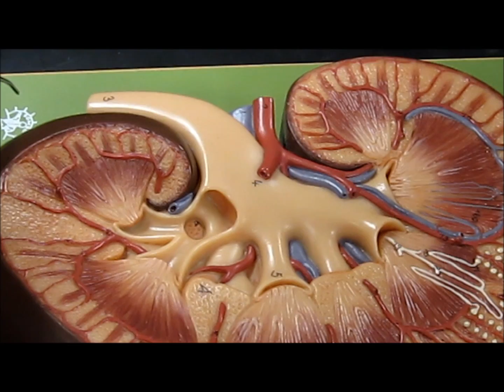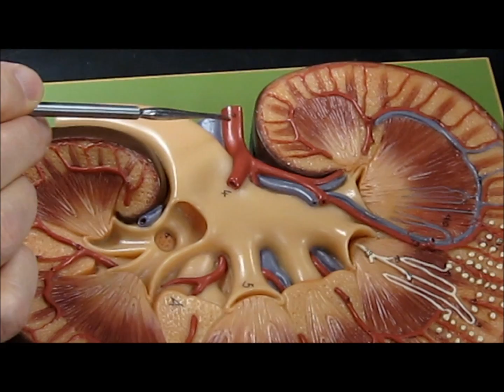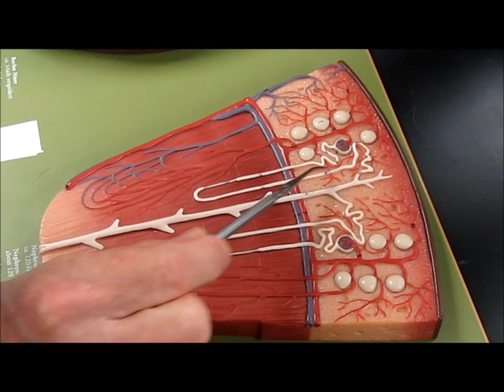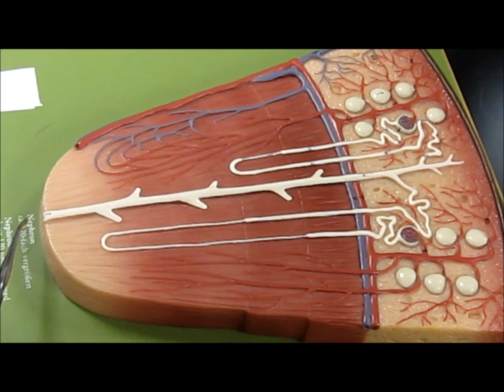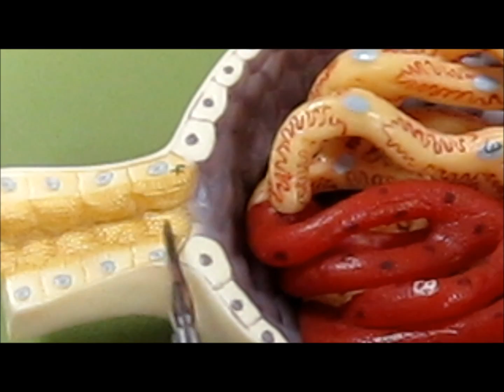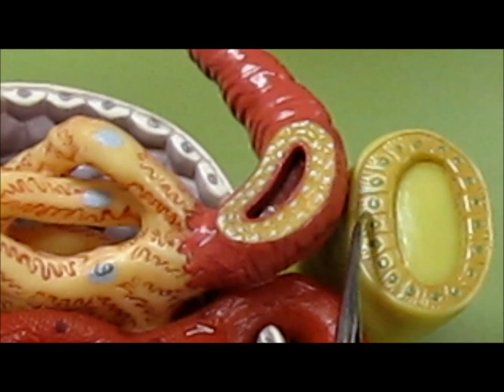Anatomy- Kidney Model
Here is a short video of Prof. Wayne giving a lab demo/mini lecture of the kidney models.